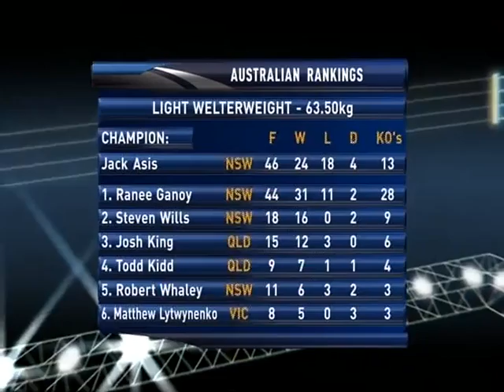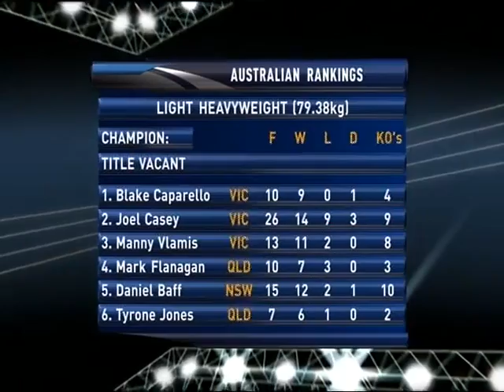Big Time Boxing 18/11/2011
On November 18th 2011 at the Melbourne Pavilion, Melbourne.

Fight Card:
Czar Amonsot VS Solomon Egberime
Brad Pitt VS Victor Oganov
Blake Caparello VS Michael Van Nimwegen
Sam Soliman VS Eromosele Albert